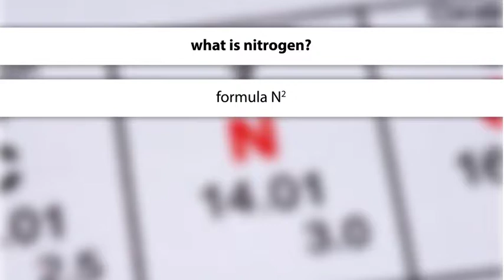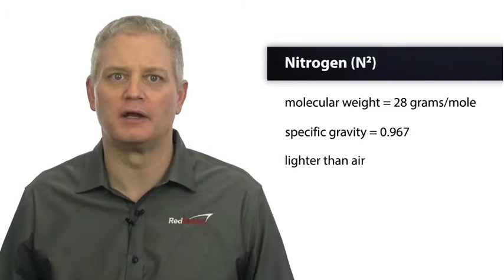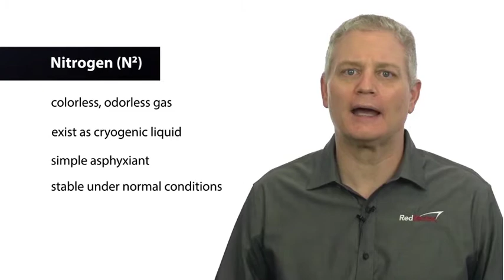Nitrogen Safety Awareness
Nitrogen is used daily in the workplace without incident. However, serious incidents including fatalities can occur when nitrogen is present in a work environment, such as a confined space, and employees enter without awareness of the potential hazard. This course will teach you how to recognize hazards and take corrective action to protect yourself and others.